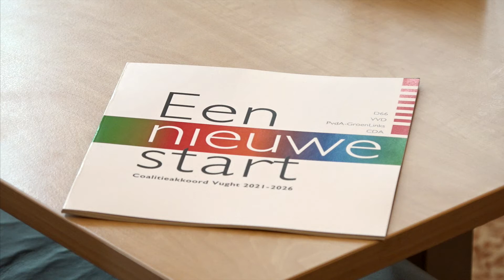Interview met Mark du Maine (VVD) na de presentatie van het coalitieakkoord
Avulo is de lokale omroep voor de Gemeente Vught.